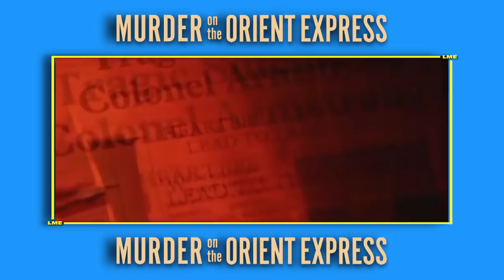Murder on the Orient Express (2017) - Let Me Explain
here's who killed the dude who got killed

let me explain:
-murder on the orient express and the twist ending

MURDER ON THE ORIENT:
 When a murder occurs on the train he's travelling on, celebrated detective Hercule Poirot is recruited to solve the case.
Writers: Michael Green (screenplay by), Agatha Christie (based upon the novel by)
Stars: Kenneth Branagh, Penélope Cruz, Willem Dafoe, Daisy Ridley